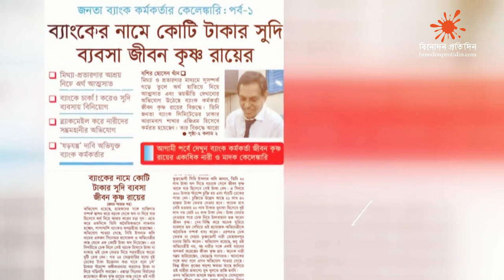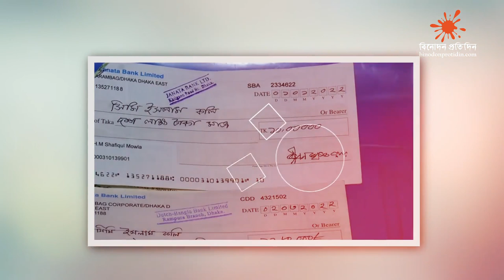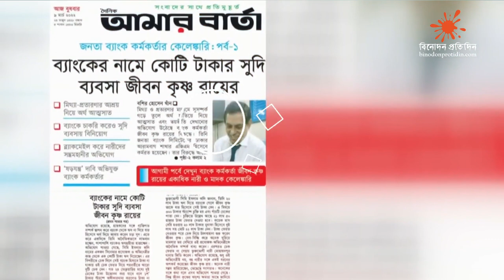নায়িকা সিমির বেঁচে ফিরে আসা সিনেমার গল্পকেও হার মানাবে | Simi Islam Koli